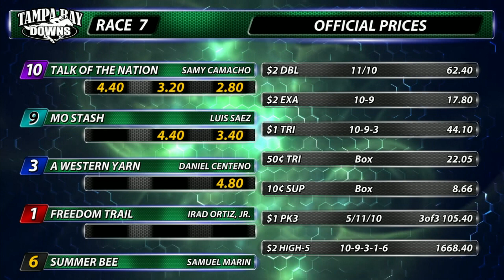March 11, 2023: Race 7